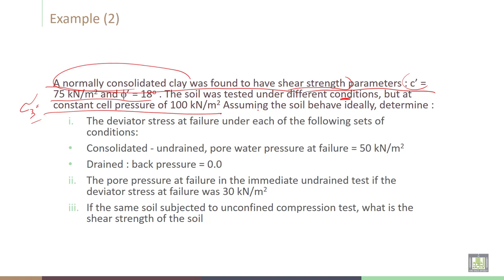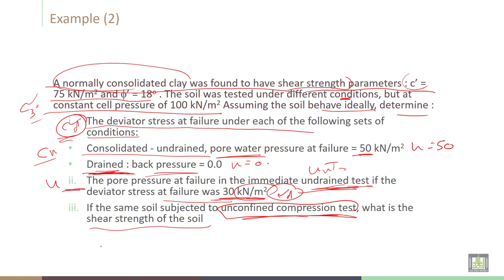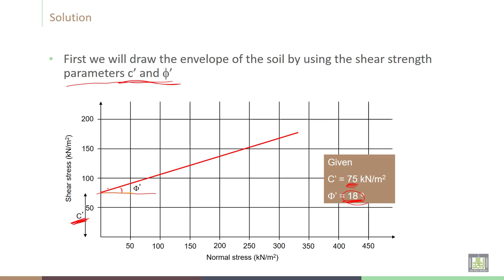Soil Stabilization | C4-L10 | Example on shear strength of soil - 1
Lecture 10  : Example on shear strength of soil - 1